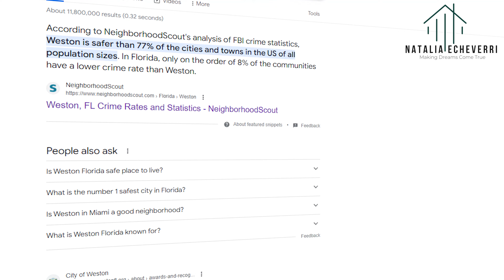Living in Weston, Florida... Everything you need to know 😊😔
Living In Weston Florida - Everything You Need To Know! - Are you moving to or relocating to Weston Florida and wondering if Weston is the city for you to live?

Explore Weston, Florida, like never before! Uncover the captivating and contentious aspects of this vibrant city in the Sunshine State. From the allure of its tranquil neighborhoods to the quirks that might surprise you, discover what makes Weston a unique haven and the little quirks that might leave you raising an eyebrow. Dive into the charm and the challenges, the best and the unexpected of Weston, Florida, in this revealing video.

In this video about living in Weston Florida, you will learn all about what it's like to live there and if living in Weston Florida will fit your lifestyle!

Natalia Echeverri | Realtor | Coldwell Banker Realty

or Facebook!

To search all available listings in Weston, Florida click here! 👉
00:00 Introduction
00:36 About Weston
00:55 Why moving here
01:07 #1 negative about Weston. FUN
01:22 #2 negative about Weston. HEAT
01:48 #3 negative about Weston. MOSQUITOS
02:53 #4 negative about Weston. HURRICANES
03:49 #1 positive about Weston. LANDSCAPE
04:20 #2 positive about Weston. ATMOSPHERE
04:55 #3 positive about Weston. LOCATION
05:34 #4 positive about Weston. CULTURE
05:55 #5 positive about Weston. SAFETY